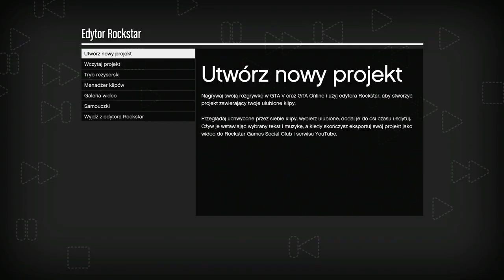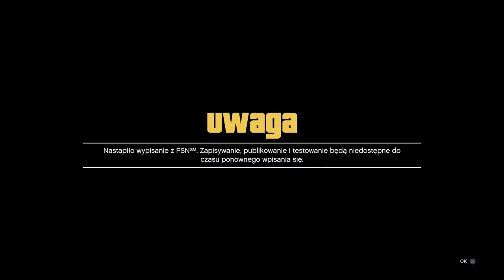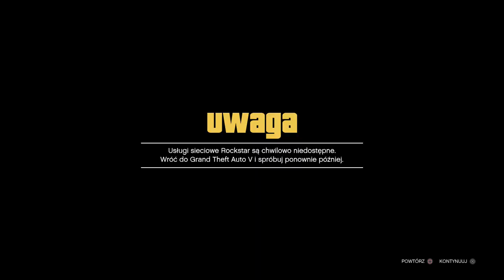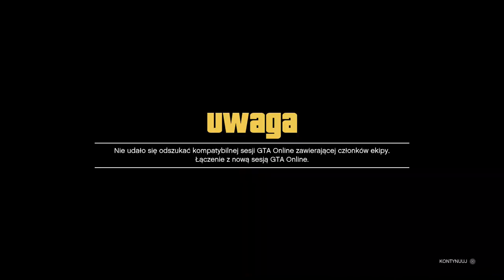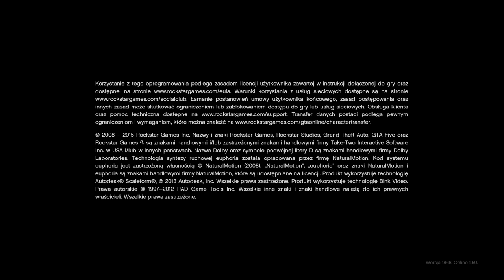SOLO GLITCH NA CHAJS OD 0 DO BILIONERA PS4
metoda we dwóch PS4
OPSI: